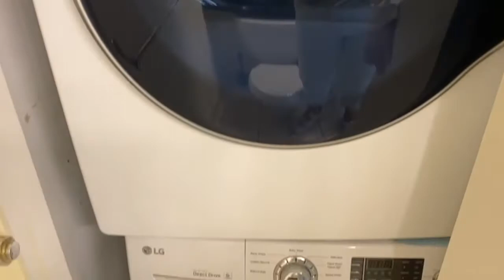806-1633 W 8th, Vancouver VIDEO TOUR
806-1633 W 8th, Vancouver VIDEO TOUR

Welcome to "Fircrest Gardens", a concrete building. This south facing, corner home is bright, spacious & well laid out with 2 bedrooms & 2 bathrooms.

Features include bedrooms on opposite sides of the home, cozy gas fireplace & large south facing balcony. There is a generous sized en-suite master bedroom with two closets including a walk-in.

Exposure is excellent with the living room, dining room and 2nd bedroom facing South & the master bedroom and bathroom windows facing West. Tons of storage space and convenient in-suite laundry.

Location can't be beat near Broadway & Granville with dining, shopping and transit (UBC B-line) all within walking distance. Facilities include a Gym, Sauna and Hot Tub.

Comes with one storage locker and one parking stall. No pets, no smoking.